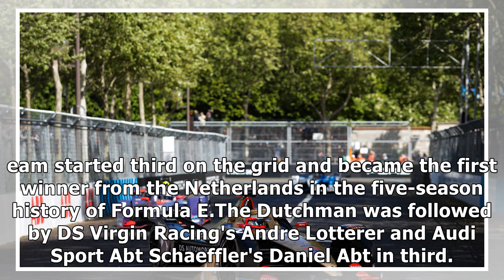FORMULA E PARIS E-PRIX RACE RESULTS: ROBIN FRIJNS BECOMES EIGHTH DIFFERENT SEASON WINNER